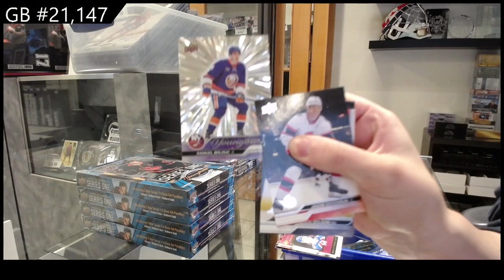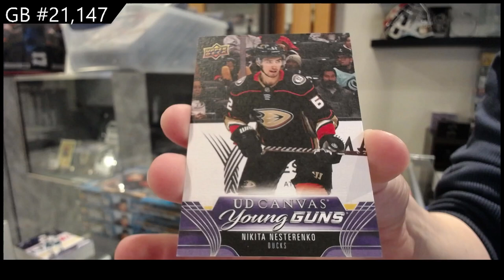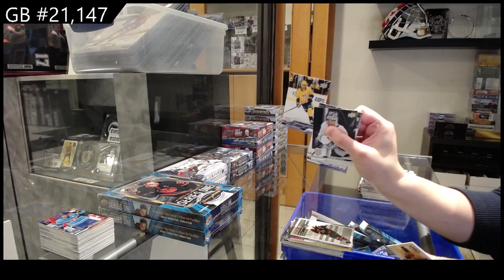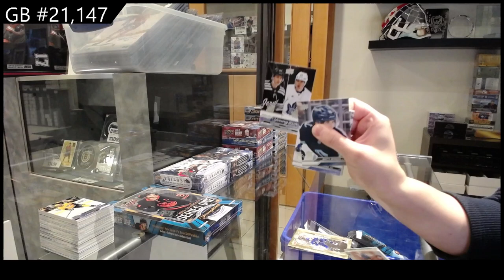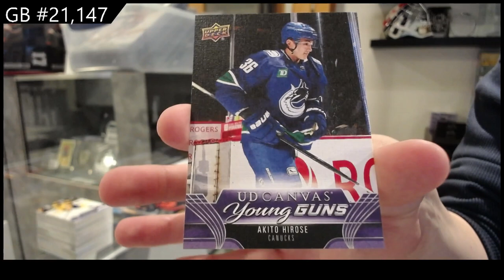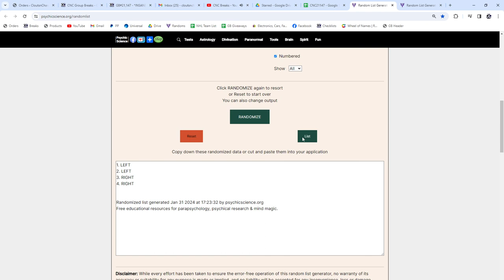2023-24 Upper Deck Series 1 Hockey 5 Box Break - CNC GB #21,147